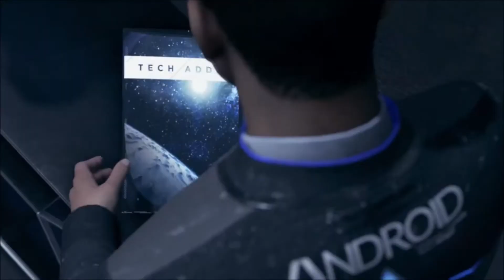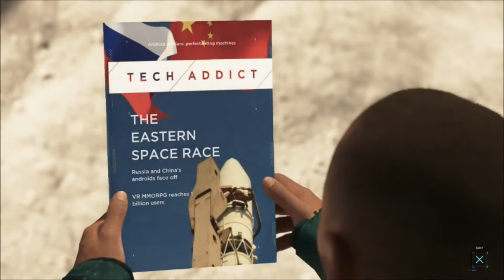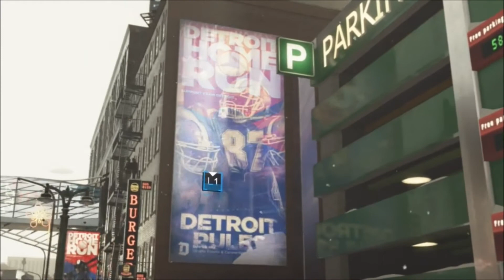Detroit: Become Human Perfect Run - Part 22 Meet Kamski and Freedom March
Detroit: Become Human Perfect Run Full Walkthrough Playthrough Lets Play Good Choices Decisions Peaceful Path QTE QTEs Quick Time Events Cutscenes